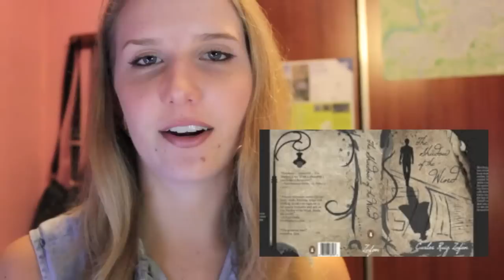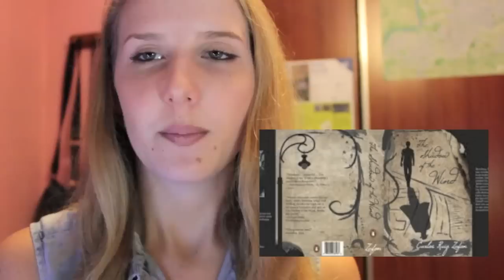Top 15 Books I Want to Read in 2015!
-The Lucifer Effect: Understanding How Good People Turn Evil by Zimbardo
- What Was she Thinking? Notes on a Scandal